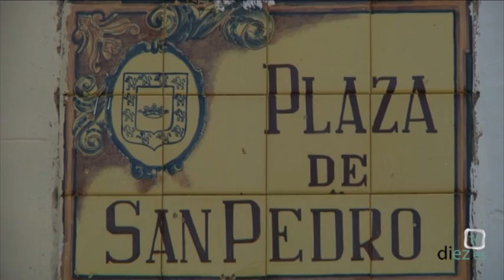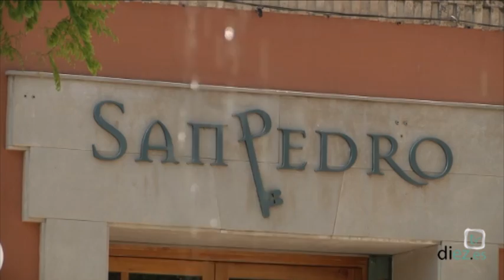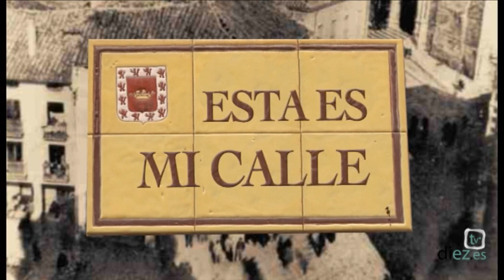Esta es mi calle | 1x31 | Plaza de San Pedro | 24-06-2011